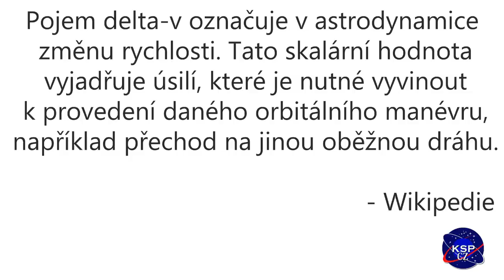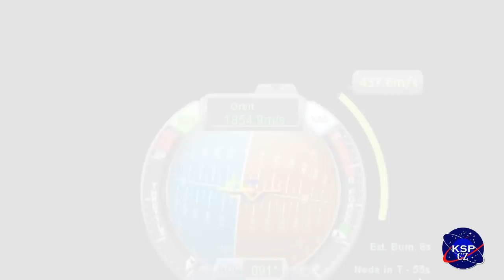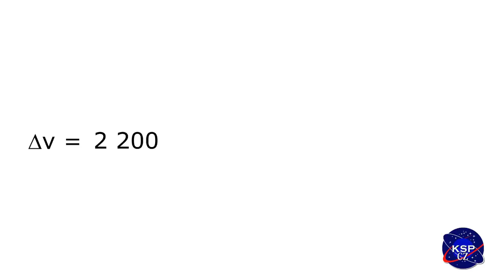Neumíš to - Delta-V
\PŘEČTĚTE SI POPIS/

Vítám Vás u nové série! Doufám, že se bude líbit a v komentářích se najdou nějaké návrhy na nové díly. V tom dnešním se budeme věnovat Delta-V.

Hudba:
KSP Soundtrack - mission control